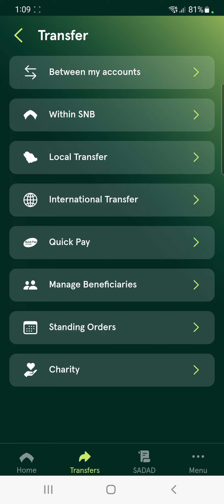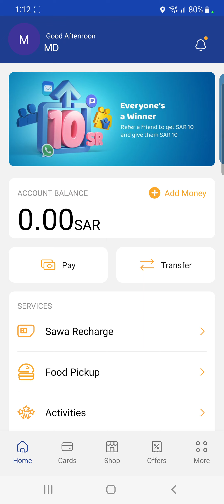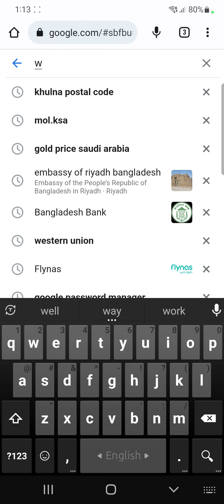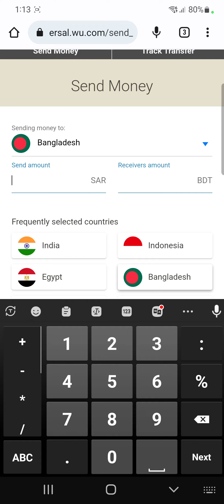আজ বৃহস্পতিবার" জেনে নিন টাকার রেট.আকাশচুম্বী নাকি পাতাল মুখি রেট।